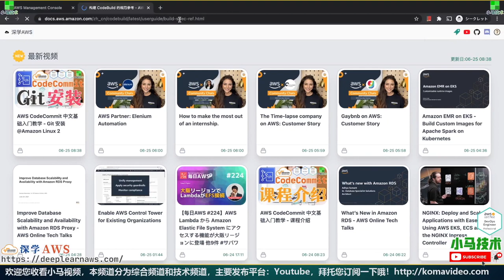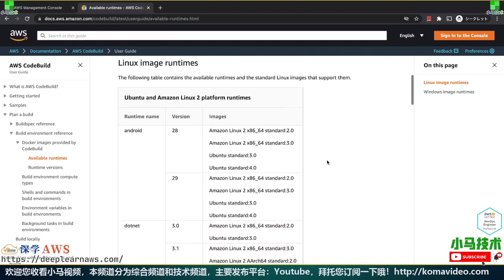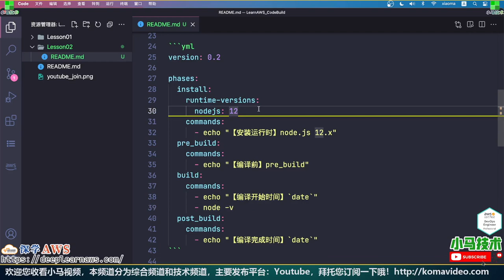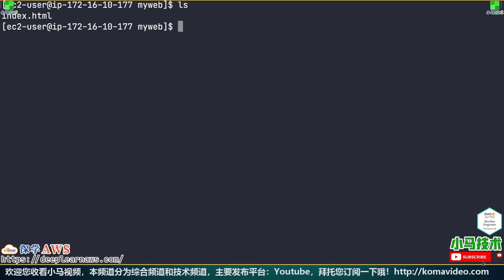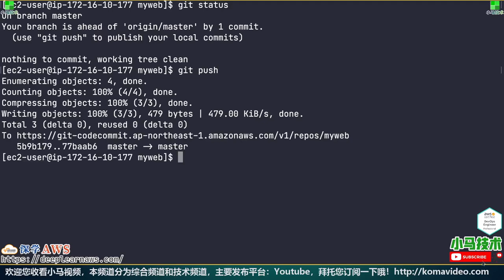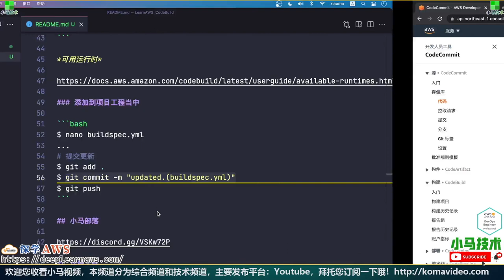AWS CodeBuild 中文基础入门教学 - 构建规范文件 buildspec.yml